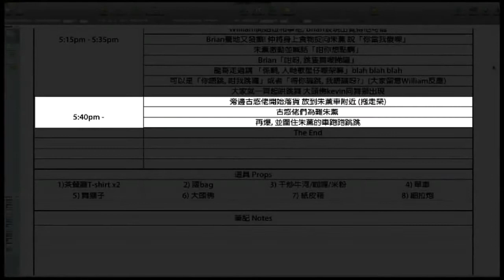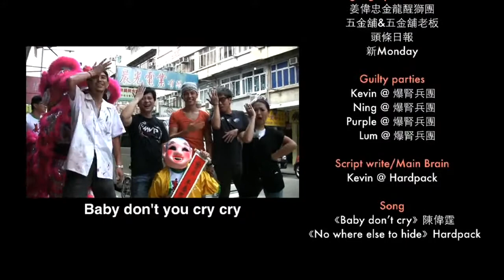【陈伟霆】《情义两难全之玩爆你个肾 外卖倾情陈伟霆》整蛊偷拍私底下的陈伟霆 男友力+绅士风度爆棚 20110615 William Chan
◘Highlight：友情提示 Dash先生参与了整蛊

William Chan, Chinese actor, singer. He was known for his character Lingyue in the TV series “Swords of Legends” and played the leading actor in “ the Mystic Nine”. In 2008, William released his first album “Will Power” and so far owned 7 albums. In 2016, he hold his first tour concert “Inside me”. In 2017, William was chosen to be the promotion ambassador in China of NFL Super Bowl.